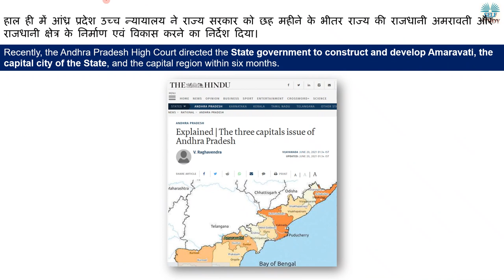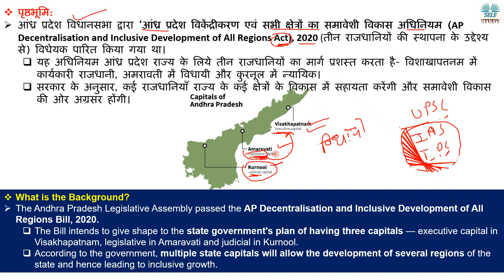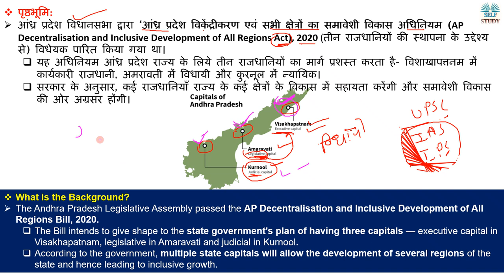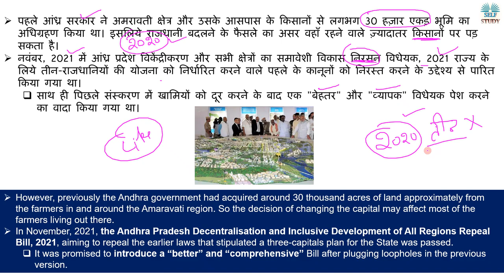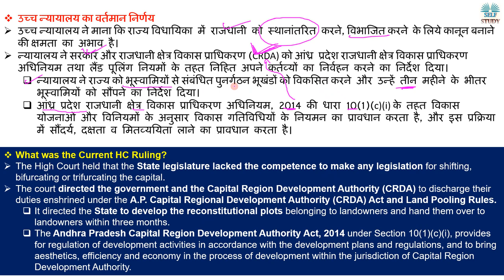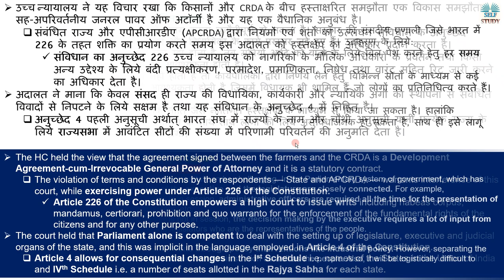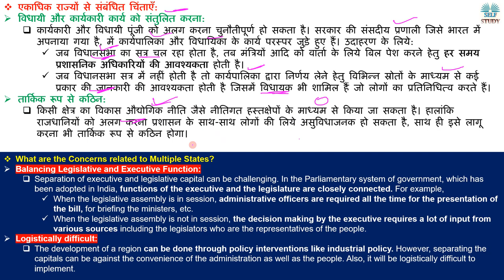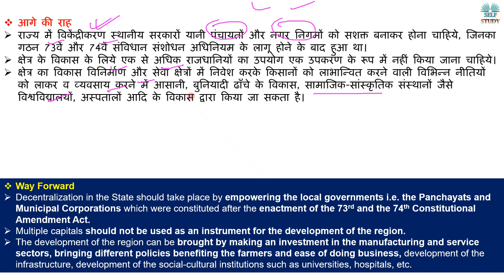आंध्र प्रदेश की होंगी तीन राजधानी What is 3 Capitals Issue of Andhra Pradesh Analysis by Ajay Kalera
Recently, the Andhra Pradesh High Court directed the State government to construct and develop Amaravati, the capital city of the State, and the capital region within six months.
हाल ही में आंध्र प्रदेश उच्च न्यायालय ने राज्य सरकार को छह महीने के भीतर राज्य की राजधानी अमरावती और राजधानी क्षेत्र के निर्माण एवं विकास करने का निर्देश दिया।

AP Decentralisation and Inclusive Development of All Regions Bill, 2020 Explained in Hindi
executive capital Explained in Hindi
legislative capital Explained in Hindi
judicial capital Explained in Hindi
Andhra Pradesh govt repeals laws on 3 capitals, promises better Bill